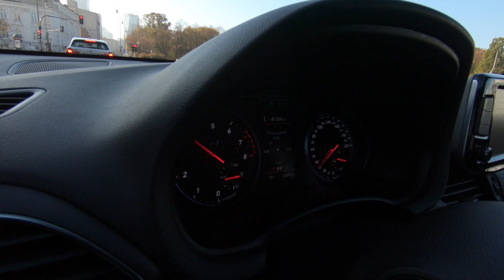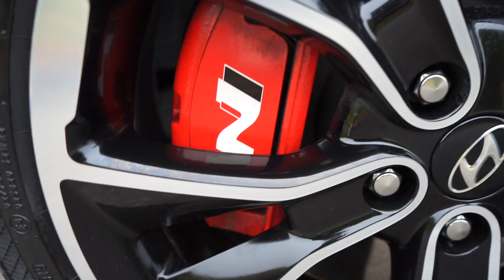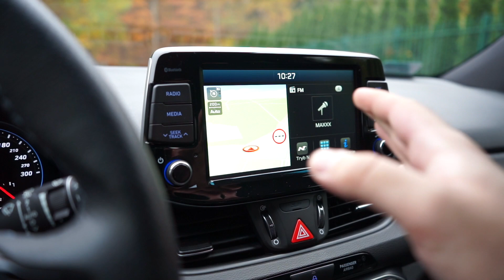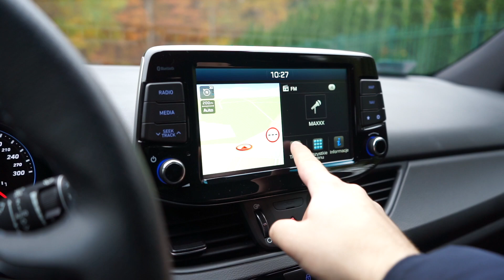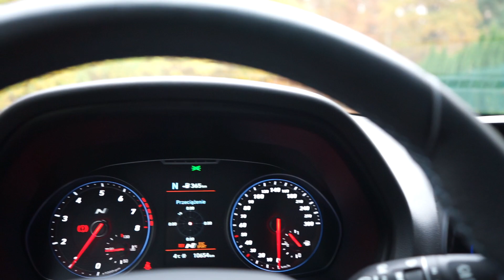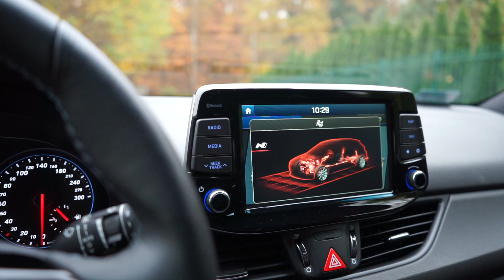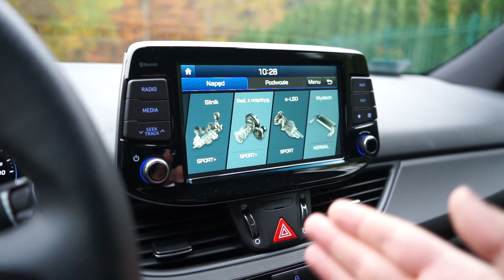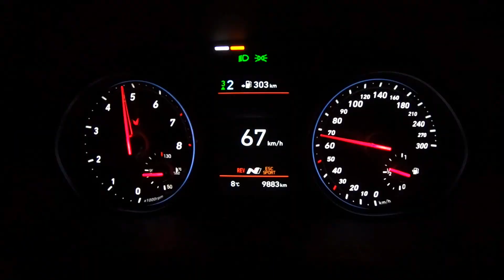Hyndai i30N Performance - przednionapędowe M Power?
Czy Hyundai i30 N Performance to przednionapędowe M Power?

Oglądajcie i dacie znać!

Silnik:
2.0 T-GDi 6-MT
275KM 353Nm (373Nm Overboost)

Przyspieszenie:
0-100 km/h 60 mph - 6,1 s

Prędkość maksymalna (V-max) -  250 km/h

Spalanie:
Tryb ECO - 8,7 l/100 km
Średnio - 10,8 l/100 km
Najwyższe spalanie - 16,5 l/100 km

Cena katalogowa 156 900,00 zł

Muzyka
0:00 – 3:31

3:31 – 6:04

6:04 – 8:54

8:54 – 12:11

12:11 – 13:56